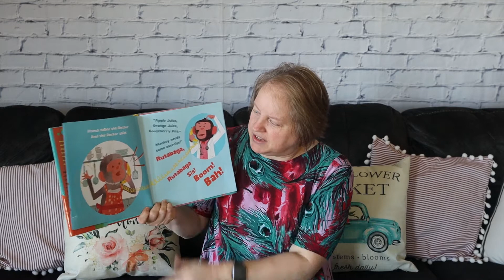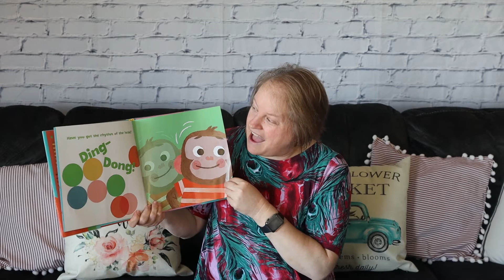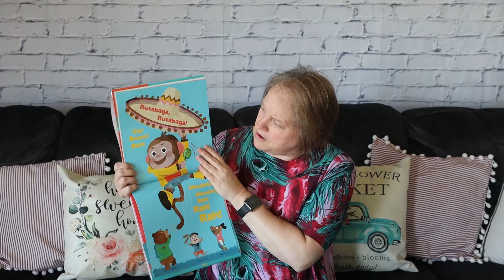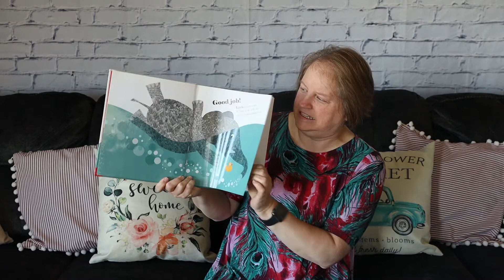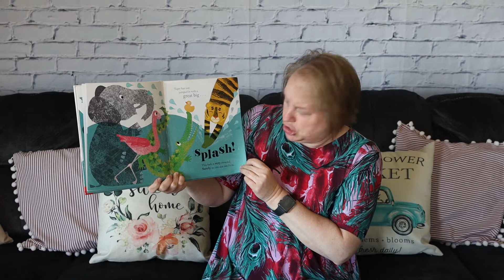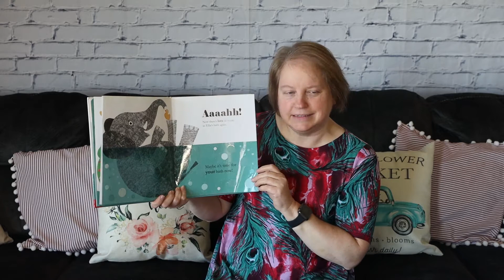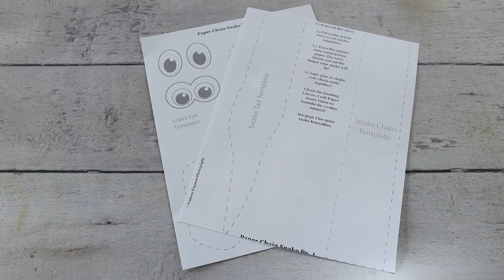Gooding Library Webisode 4- Jungle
Due to the Covid-19 virus the library near me has had to shut their doors to the public. Mrs. Cindy, the sweetest librarian, has asked me to help her continue her weekly story time for all the kids who will be missing them.

look for the folder labeled "Library Activities."

Videography is by Camree Engman Photography